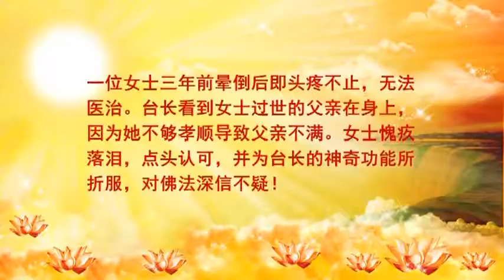014 容易被骗 房子卖不出 【加拿大现场看图腾精彩片段 卢军宏台长 (字幕) 】 【Master JunHong Lu】